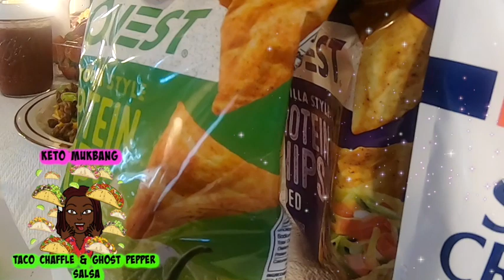Keto Mukbang |Ghost Pepper Salsa Ghost Berry | Taco Chaffle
Thank you so much for joining me and supporting our channel!

 KETO MUKBANG !!! TACO CHAFFLES ! GHOST PEPPERS ! GHOST BERRY SALSA! NEW QUEST CHIPS

First Thank you so much to Clint for allowing me to use your salsa! This Keto Mukbang was so much fun I can’t wait to do one with my husband!

Thank you everyone for all the love and support and continuing to grow with us ! See you in our next video!!!

XOXO